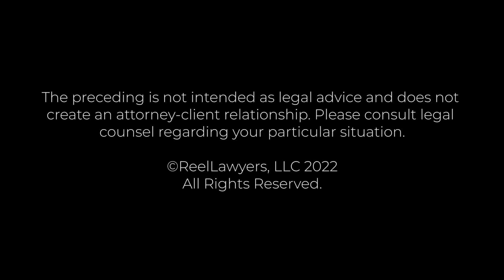Advice to Injured Workers | Christian Ayers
What advice do you have for people who have suffered an injury on the job?

Christian Ayers has been fighting for the rights of injured workers with the firm since 2014. On a typical day, Christian litigates cases before the North and South Carolina Industrial Commissions, takes client meetings and phone calls, and drafts court filings to get weekly payments and medical treatment for his clients. Christian has been recognized by his peers and selected to the Super Lawyers Rising Stars list for 2019, 2020, 2021 and 2022. This selection is based off of an evaluation of 12 indicators including peer recognition and professional achievement in legal practice. He primarily assists injured persons with Workers’ Compensation and Short and Long Term Disability claims. In 2021, Christian was certified as a Specialist in Workers Compensation law by the North Carolina State Bar.